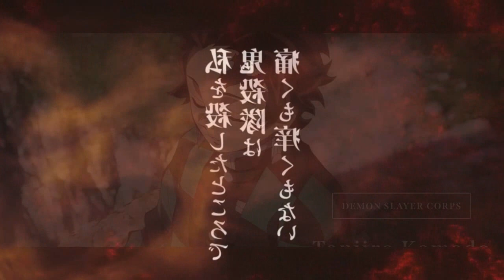New Trailer Oficial Demon Slayer: Kimetsu no Yaiba Promotion Reel 2023 Legendado pt/br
Fala galera no vídeo de hoje eu vim falar para vocês da terceira temporada de Demon Slayer! Onde você poderá assistir Kimetsu no Yaiba a 3 temporada com o arco da vila dos ferreiros também será falado no vídeo e também mostrando o trailer da terceira temporada de Demon Slayer! Vem com o Bucky❤️

TEMAS:
3ª temporada,demon slayer 3 temporada,anime no sekai,kimetsu no yaiba 3 temporada,kimetsu no yaiba 3 temporada data de lançamento,demon slayer 3 temporada data,kimetsu no yaiba 3 temporada quando sai

00:00 Trailer Oficial da terceira temporada de Demon Slayer
01:18 Data de lançamento de Demon Slayer a 3° Temporada